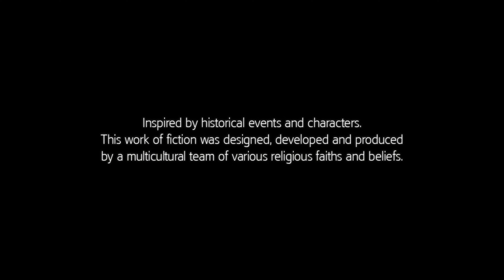Assasins Creed Liberation Remastered